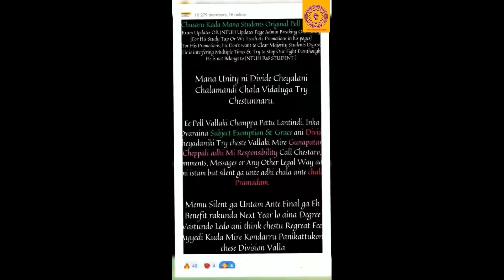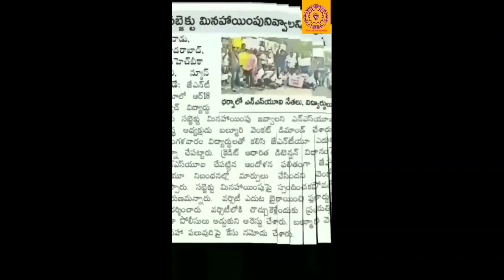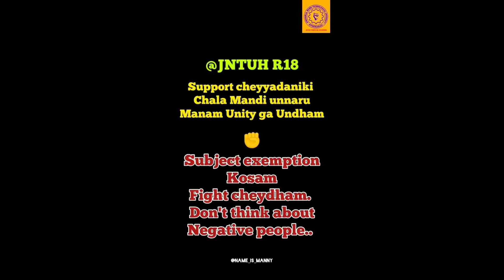JNTUH Subject Exemption Peacefull Protest